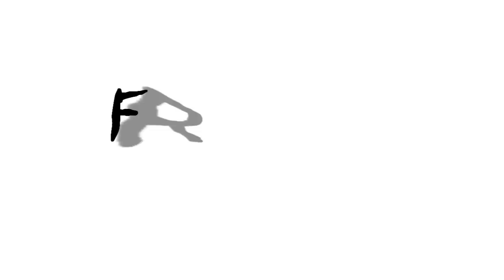Blood and Black Lace Trailer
Trailer for the 1964 Italian thriller "Blood and Black Lace" aka "Sei donne per l'assassino".
A shadowy killer in black murdering fashion models through brutal methods.